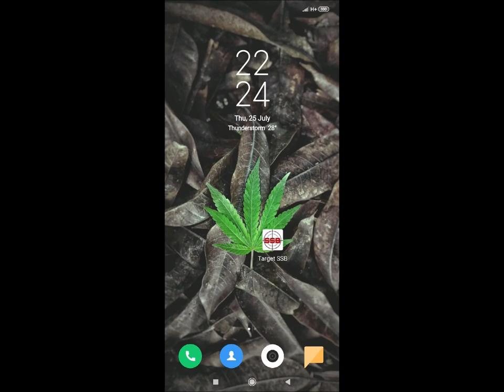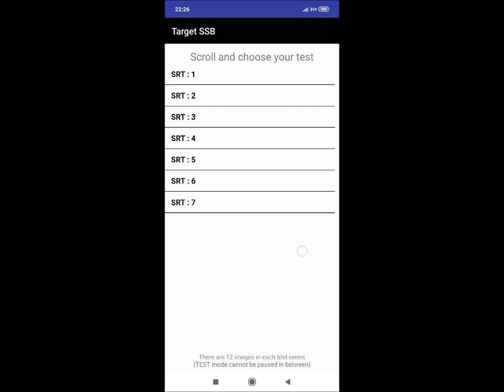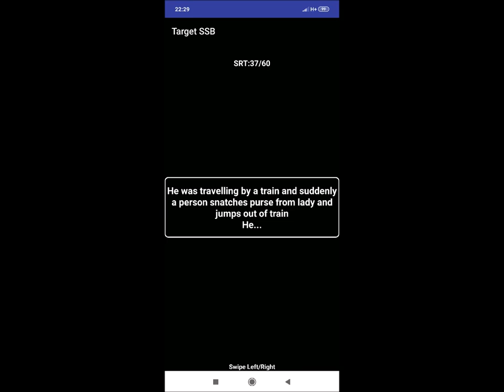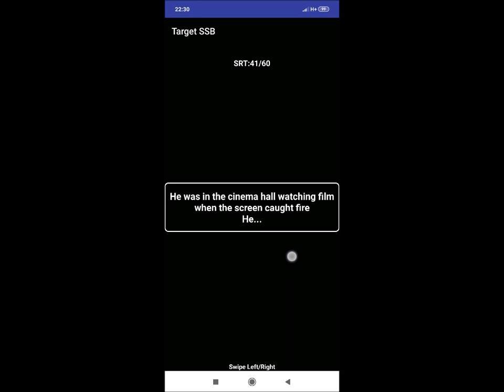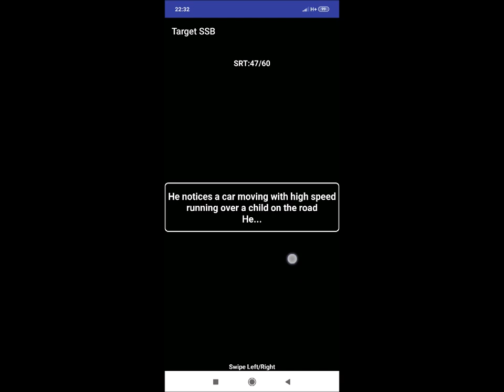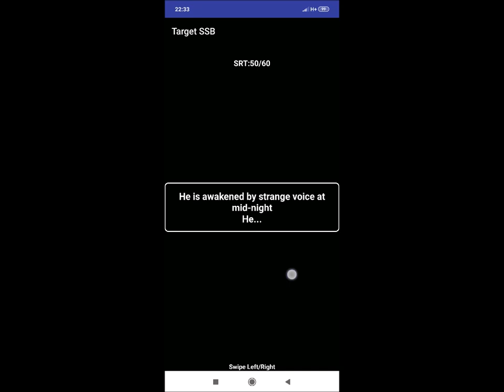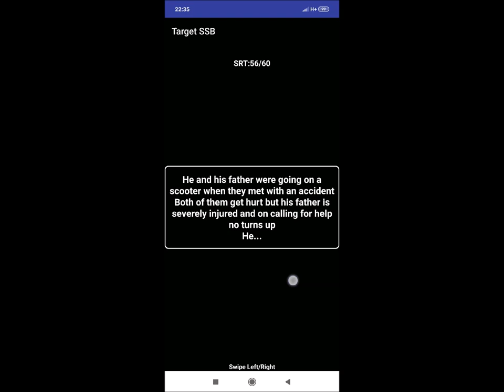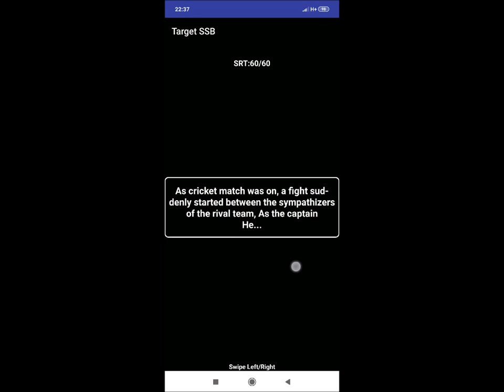SRT solution: SET 4-B | How to attempt SRT questions | solving 30 SSB SRTs part -6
This video contains SRT solutions from Target SSB App.
Video created by Neha Tiwari.

Situation reaction tests from Team Codepur